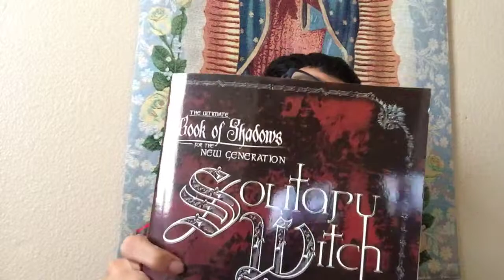Sharing my relationship With the goddess Bridget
Talking about my goddess Bridget and Experiences with her in my path Has a pagan. Thank you so much Wolfies!!!